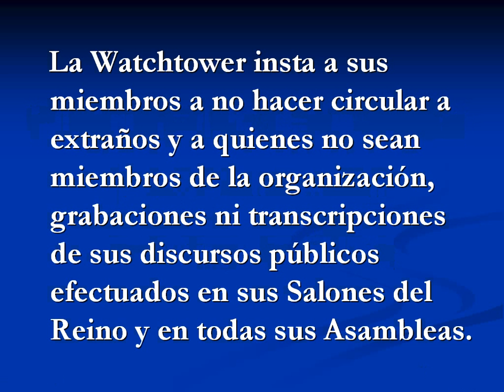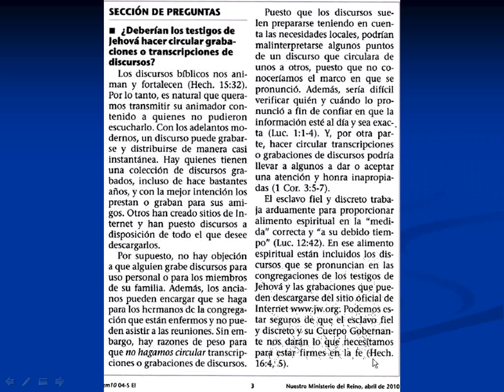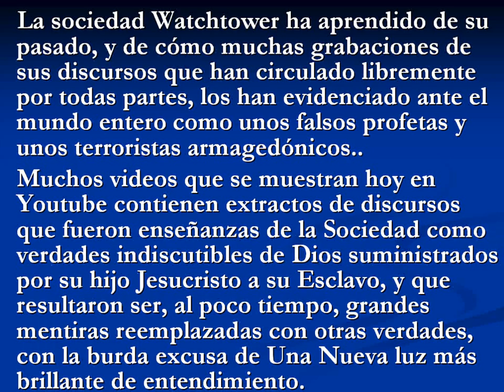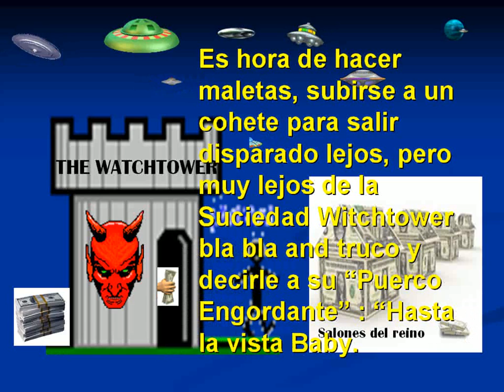Testigos de Jehová(¿Deberían los TDJ hacer circular las grabaciones de sus discursos públicos?)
La sociedad Watchtower ha aprendido de su pasado, y de cómo muchas grabaciones de sus discursos que han circulado libremente por todas partes, los han evidenciado ante el mundo entero como unos falsos profetas y unos terroristas armagedónicos..
Muchos videos que se muestran hoy en Youtube contienen extractos de discursos que fueron enseñanzas de la Sociedad como verdades indiscutibles de Dios suministrados por su hijo Jesucristo a su Esclavo, y que resultaron ser, al poco tiempo, grandes mentiras reemplazadas con otras verdades, con la burda excusa de Una Nueva luz más brillante de entendimiento.
Es por eso que la Watchtower, para evitar que se repita la misma historia de su pasado, está instruyendo a sus miembros con este artículo del Ministerio del Reino del 5 de abril del 2010 pág 3, para que mantengan en buen recaudo sus discursos grabados para que no sean usados algún día en su contra por sus detractores, porque la Sociedad Watchtower sabe muy bien que muchas de sus enseñanzas de hoy llamadas como La Verdad, no estarán vigentes nunca más dentro de unos pocos años en adelante.